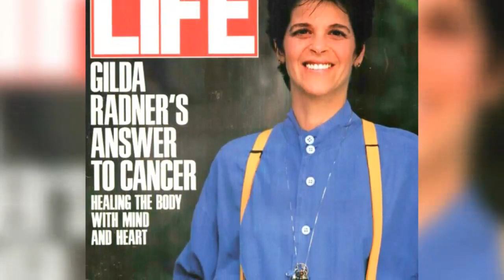The TRUTH About Gene Wilder and Gilda Radner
Forget the speculation...here's the truth about Gene Wilder and Gilda Radner.

LIVE STREAM CONTEST RULES:
2. Not every live stream will have a contest.  Some will.  Some won't.
3. Everyone can participate.  Other than being on hand to enter the drawing, nothing else is required.
4. Everyone has the same chance of winning.